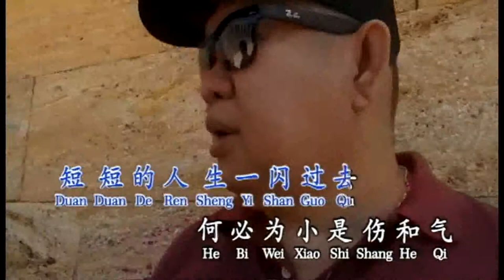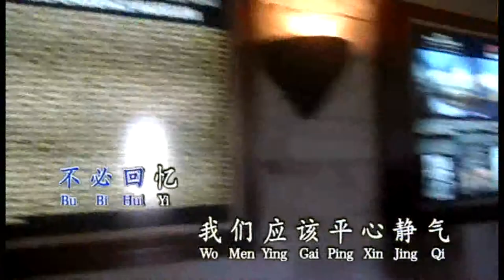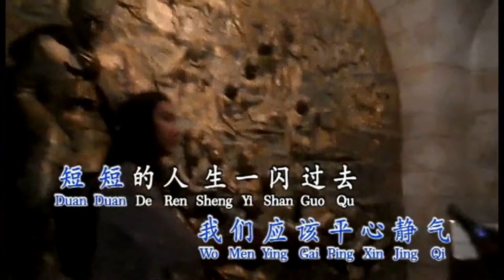Zhuo Ren Yao Jiang Dao Li - 做人要讲道理 ☆ Mr. Lie Miau Liong